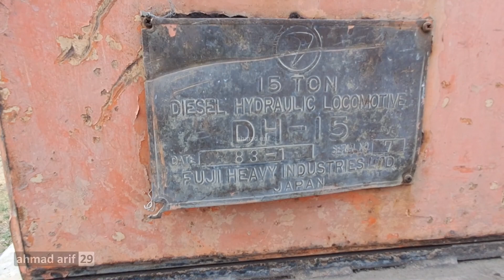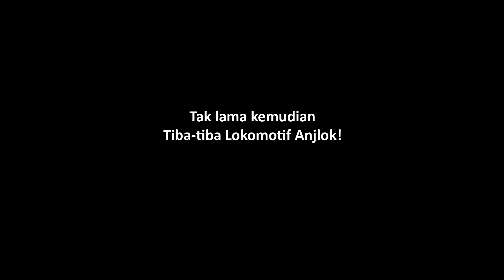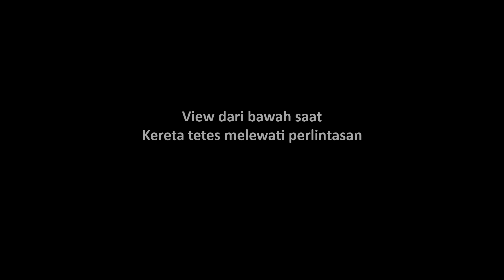Kereta Angkutan Tetes LANGKA‼️ PG Prajekan 2023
Video ini diambil pada September 2023 di pg Prajeken Bondowoso, Jawa Timur.

Video saat masih ada jalur langsiran kereta tebu: error

Tetes adalah salah satu hasil pengolahan dari tanaman tebu.. selain ampas, blotong, dan tentu saja hasil utama pengolahan tebu adalah gula.
Tetes biasanya dimanfaatkan oleh perusahaan/pabrik lain untuk campuran bahan baku pembuatan penyedap rasa, alkohol, dan permen.